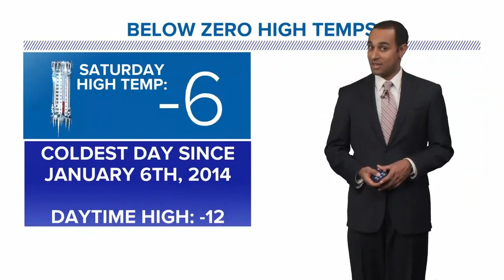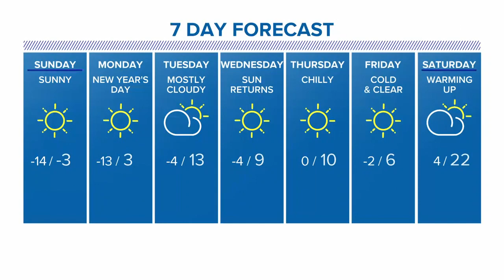Late evening weather forecast 12-30-17